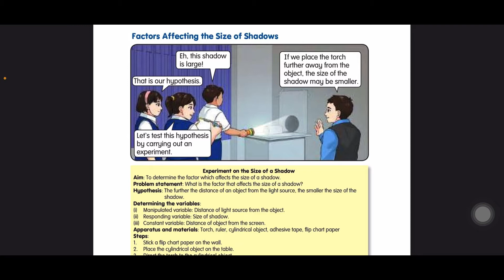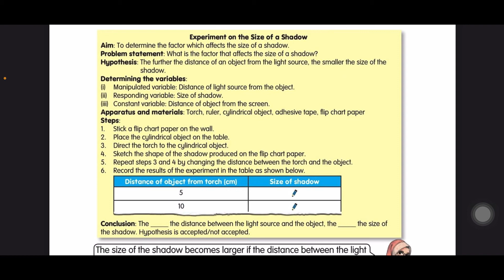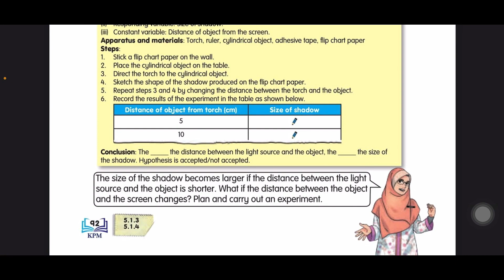Sains Tahun 4-Unit 5:SIFAT CAHAYA-Faktor Yang Mempengaruhi Saiz Bayang|Buku Teks|BM&BI(DLP)|m/s:92